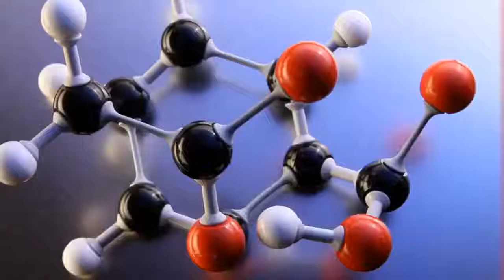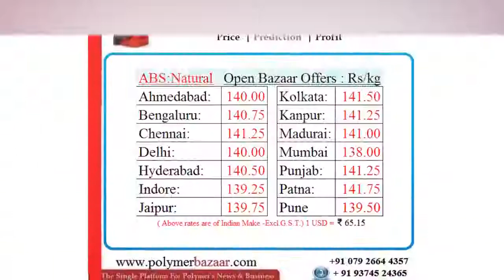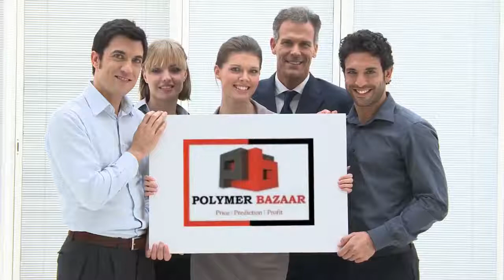Daily Video News : ABS 3.10.17 ( PolymerBazaar )